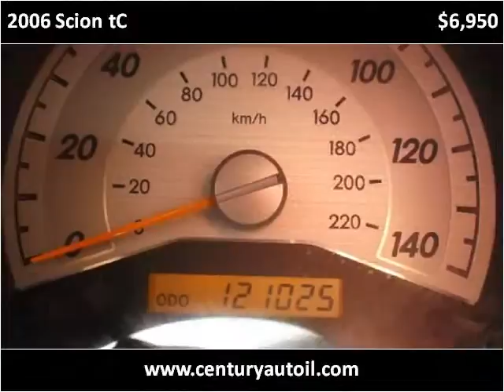2006 Scion tC Used Cars Chicago,elgin,aurora,addison,glendal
This 2006 Scion tC is available from Century Auto Sales.